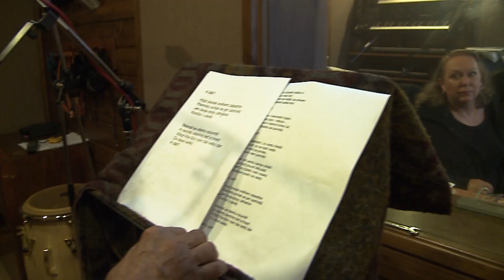Anděl Páně 2 - FOF - Karel Gott (2016)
Anděl Páně 2 je volným pokračováním úspěšné vánoční pohádky s Ivanem Trojanem a Jiřím Dvořákem v hlavních rolích.
PŘÍBĚH
Anděl Petronel stále pracuje u Nebeské brány, ale je přesvědčen, že by si zasloužil lepší službu. Jeho věčný pokušitel, čert Uriáš, začne Petronela ponoukat. Stačí utrhnout jablíčko ze stromu Poznání a bude vědět to, co ví jen Bůh! A cesta k zaslouženému uznání bude volná.
Hádka Petronela s Uriášem o jablko Poznání ale skončí neslavně. V potyčce se vzácné ovoce skutálí až na Zemi. Anděl - popleta a jeho kamarád čert-pokušitel musí šupem na svět jablko Poznání najít a přinést zpátky. V předvečer svátku svatého Mikuláše se zamotají do podivuhodného reje. Setkávají se s malou Anežkou a její krásnou maminkou Magdalenou, partou nepoctivých koledníků, vydřiduchem Košťálem i sympatickým Párkařem. Než se jim podaří jablko najít a vrátit tam, kam patří, bude třeba zažít velké dobrodružství a projít několika nebezpečnými situacemi. A po řadě lidských i „božských“ zkoušek, naši hrdinové nakonec zjistí, že cesta k poznání vede především přes sebe sama, přes objevení síly přátelství, lásky a schopnosti odpuštění.